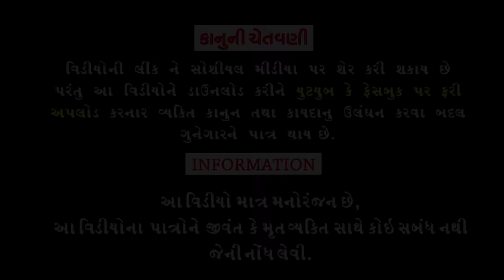Panima Pachhadya।।પાણીમાં પછાડ્યા।। HD Video।।Deshi Comedy।।Comedy Video।।